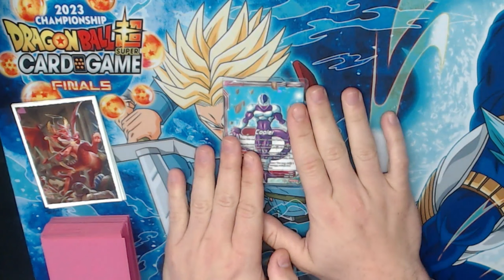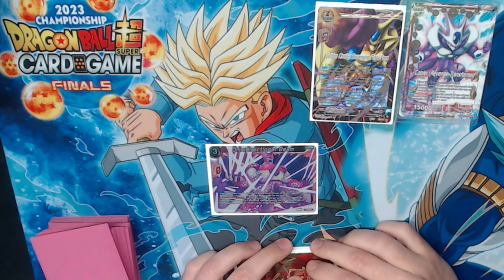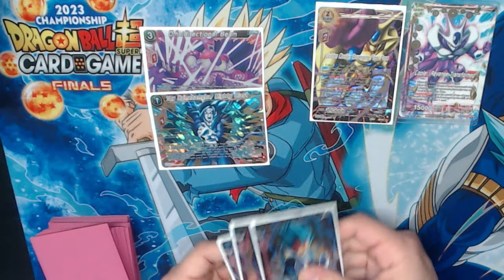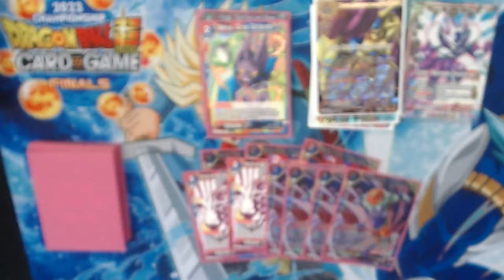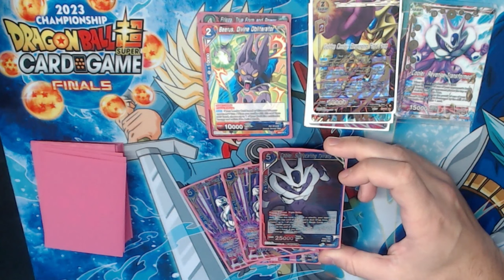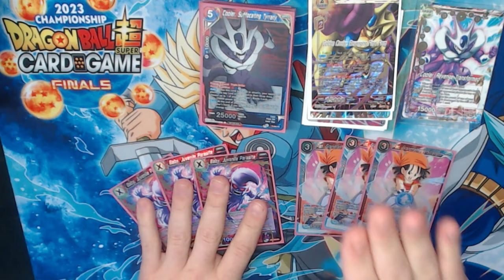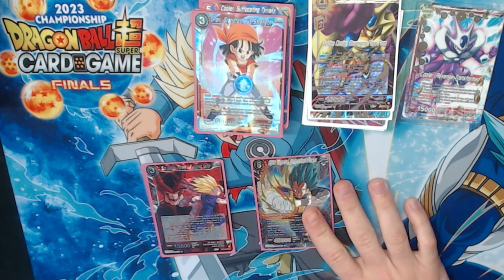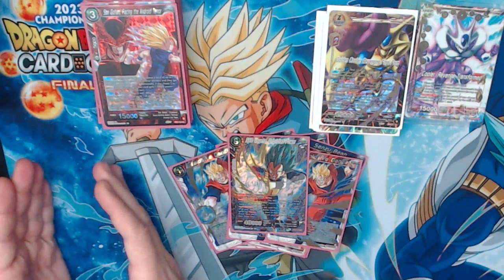MILLEO PAPI, MILLEO!! - DECK PROFILE COOLER - 3TH PLACE WORLDS FINALS - DRAGON BALL SUPER TCG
DECK BUBI COOLER MILL

SORTEOS:

Sorteo 1
Youtube: SUB + LIKE + COMENTARIO

Participación extra: Compartir el video en INSTAGRAM mencionando a Bubinho11 y Montalfan

Sorteo 2 TRIAL FUSION WORLD
X/Twitter: Follow a Montalfan y a Bubinho11 + RETWEET al tweet del video.